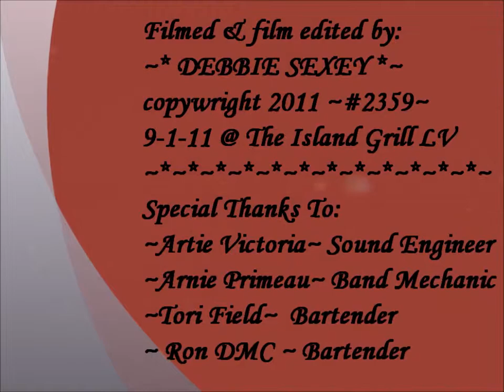Untrehearsed Open mic Jam @ The Island Grill~ "The Beds To Big Without You" By The Police~9-1-11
Untrhearsed Open mic Jam @ The Island Grill~ "The Beds To Big Without You" By The Police~9-1-11 Performing~ Alfred Ellis Jr. (Guitar/Vocals), Alan Yost (White Guitar), Joe Raymond (Guitar), Ralph Johnson (Bass), Gordon Michael Morris (Drums), Note: Jim Brewer (Harmonica)  Thursday nights 8pm-1am @ The Island Grill 2660 Maryland Pkwy, corner of Maryland & Karen,   Film copy wright: Debbie Sexey 2011~#2359~